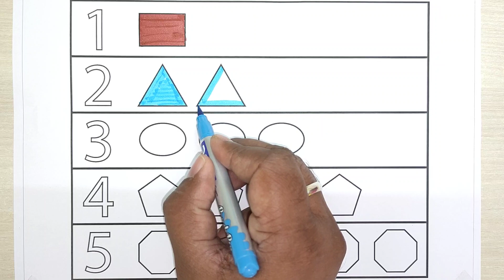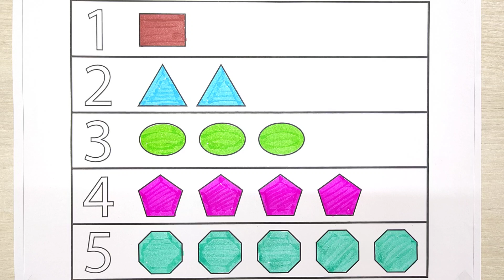1 to 5 Numbers For Kids | 123 Number Tracing | one two three, 1 से 10 तक गिनती, 1 to 100 Counting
1 to 5 Numbers For Kids | 123 Number Tracing | one two three, 1 से 10 तक गिनती, 1 to 100 Counting